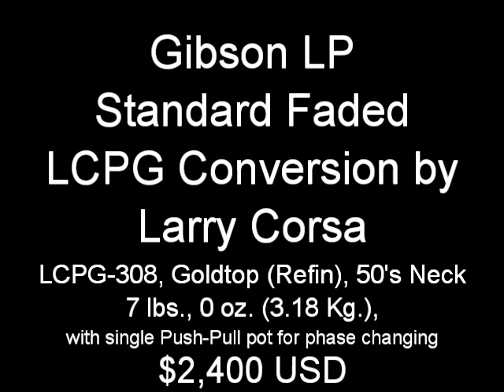Gibson LP Std. Faded LCPG-308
Here's one you won't see everyday - a Goldtop Standard Faded! Professional quality high gloss top finish. Mahogany is the original unfilled finish, so the tone is not compromised in any way. Interesting, though, is that I converted and sold this guitar earlier in 2015. At that time, it had been refinished from Tobacco Burst to an amber unburst color. Sometime after that it was refinished as it is now and has found its way back to me. The original Manalishi pickups and pots were removed (bad idea), so it now has a freshly built pot/cap assembly, using 3 CTS True Vintage Taper pots and a CTS 500K Push-Pull to change phase, and a new set of Manalishis - the way it should be! In addition to the usual aged Faber parts I always use, it has all upgraded plastic: Gibson Historic pickup rings, truss rod cover, and pick guard; "Art of Aging" control knobs, switch ring and jack plate; aged Kluson Deluxe tuners. A 2008 Gibson® Les Paul Standard Faded with a 50's neck, and weighing 7 lbs., 0 oz. (3.18 Kg.). Excellent overall condition of the top, with some scratches and dings on the back. Frets are fine with many years of life left. Fadeds are remarkable guitars. The best sounding Les Pauls ever made by Gibson, made even better by my LCPG conversion! Guitar players are on to just how good they sound and, as a result, prices keep climbing. Includes Roadrunner hard shell case and official CV Guitars conversion certificate. This is a unique Faded - possibly the only Goldtop on the planet!

UPGRADES:
Manalishi Pickups:  Serial #: 534N; 534B
Pickup Phasing:  Out of Phase (can go in phase with push-pull)
Toggle/Jack rewire:   ‘50s Style Braided Shield
Control Pots:   3 - CTS "True Vintage Taper” 500K; 1 – CTS 500K Push-Pull on bridge tone for phase
Capacitors: Orange Drop, .022, wired 50s style
Bridge Posts: Faber® BSWKIT™
Bridge: Faber® Tone-Lock™ ABRL
Tailpiece: Faber® TP-59 lightweight aluminum
Tailpiece Studs: Faber® Tone-Lock™
Non-standard extras: Gibson Historic pickup rings, truss rod cover, and pick guard; "Art of Aging" control knobs, switch ring and jack plate; aged Kluson Deluxe tuners.